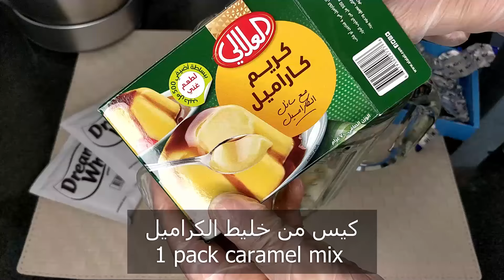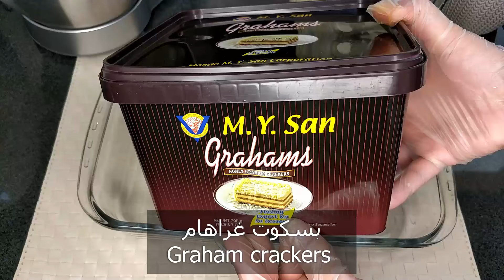Mango Graham cake – No Bake / كعكة المانجو ببسكويت جراهام – بدون طهي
Mango Graham cake – No Bake
Ingredients:
3 Mango / 700 g (420 calories)
12 cream cheese squares / 216 g (600 calories)
1 pack caramel mix / 50 g (102 calories)
2 dream whip sachets / 75 g (124 calories)
2 tsp vanilla
½ can sweetened condensed milk /200 g (648 calories)
1 cup of thick cream / 250 g (570 calories)
¾ cup of whole fat milk / 187 g (80 calories)
34 graham crackers / 300 g (1240 cal )

• Enjoy and watch your calories
• The recipe contains 3784 calories and can be divided into 15 portions, and each serving has about 250 calories.

كعكة المانجو جراهام – بدون فرن
المكونات:
3 مانجو / 700 جرام (420 سعرة حرارية)
12 مربعات جبنة كريمي / 216 جرام (600 سعرة حرارية)
1 علبة خلطة الكراميل / 50 جرام (102 سعرة حرارية)
2 كيس دريم ويب / 75 جرام (124 سعرة حرارية)
2 ملعقة صغيرة فانيليا
½ علبة حليب مكثف محلى / 200 جرام (648 سعرة حرارية)
1 كوب قشطة كثيفة / 250 جرام (570 سعرة حرارية)
3 أرباع كوب حليب كامل الدسم / 187 جرام (80 سعرة حرارية)
34 بسكويت جراهام / 300 جرام (1240 كالوري)
يمكنك شرائه من لولو هايبرماركت في البحرين، أو يمكن استبداله بأي بسكويت شاي

• استمتعوا وراقبوا سعراتكم الحرارية
• تحتوي الوصفة على 3784 سعرة حرارية ويمكن تقسيمها إلى 15 حصة، وكل حصة تحتوي على حوالي 250 سعرة حرارية.
ترقبوا طبق جديد كل يوم خميس
* يمكنكم متابعتي عل حسابي في الانستغرام @mammydeserts